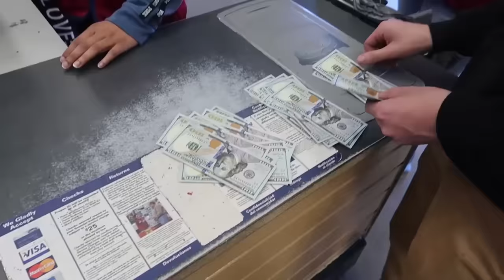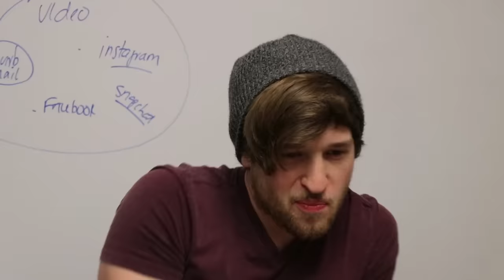Trying To Fly Using Only Leaf Blowers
CRAZIEST THING I'VE EVER DONE